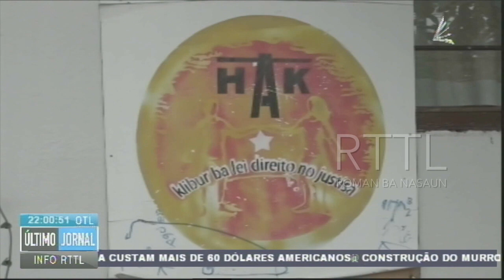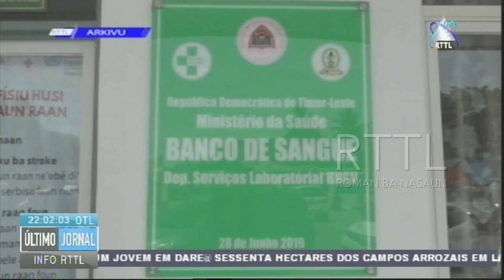HAK Pede Funcionamento Do Banco De Sangue Nos Feriados